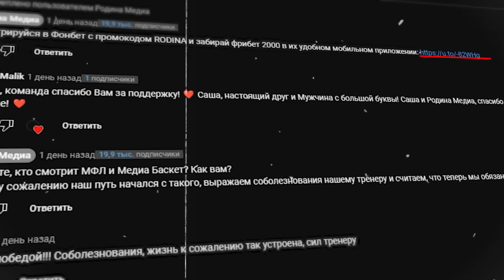Отар Кушанашвили на Медиа Баскетболе! Лучше чем футбол?!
Сегодня на наш матч по Медиа Баскетболу придет наш медийный директор - Отар Кушанашвили! Он увидит нашу атмосферу на матче и попробует выяснить, в чем отличие баскета от футбола по атмосфере и поговорит с нашими игроками!

*Соц. сеть является частью компании Meta, запрещенной в РФ